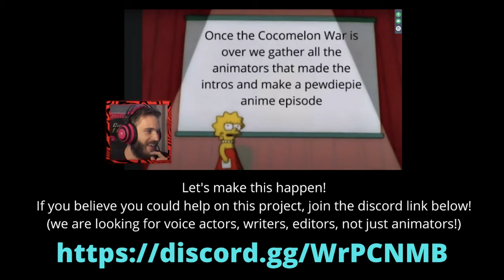Kurosawa Style Pewdiepie Intro Version 2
Revamped my Pewdiepie Contribution. :D